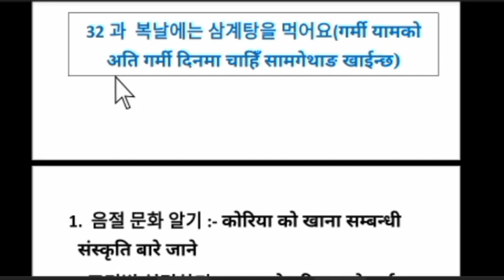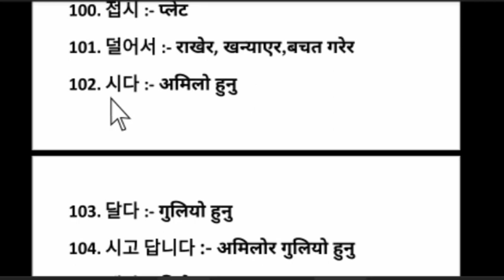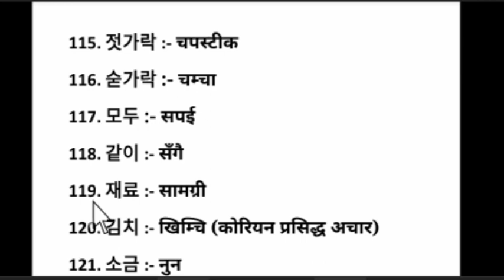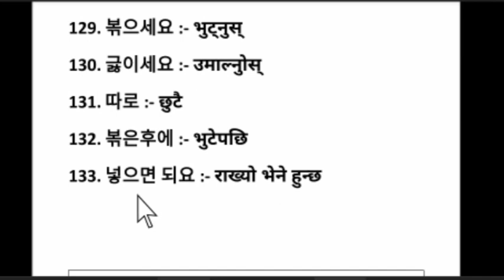EPS-TOPIK BOOK MEANING CHAPTER 32 IN NEPALI PART-2 FOR PASS UBT EXAM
EPS_TOPIK_BOOK_MEANING_CHAPTER_32_IN_NEPALI_FOR_PASS_UBT_EXAM,Korean bhasa pass garna padhnai parne Korean sabdhwali Hari,most important things for pass EPS UBT exam